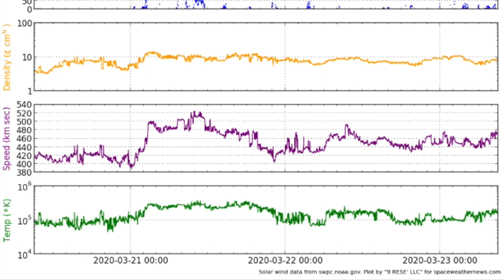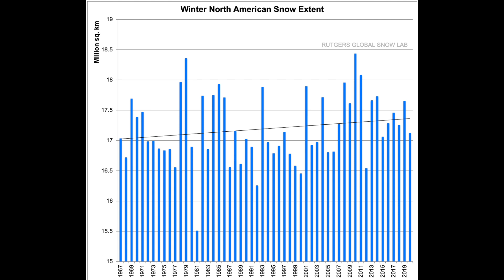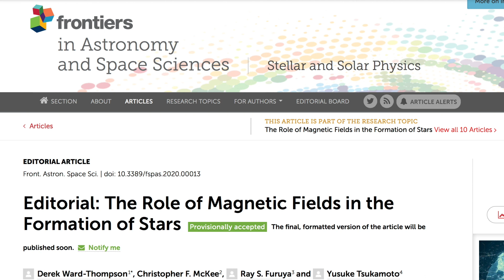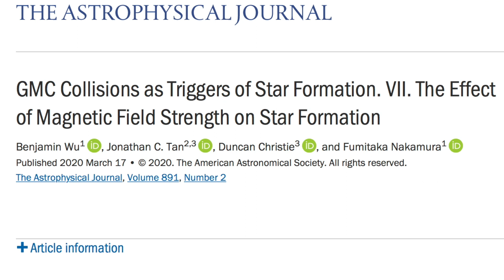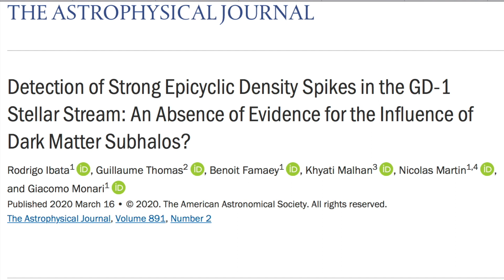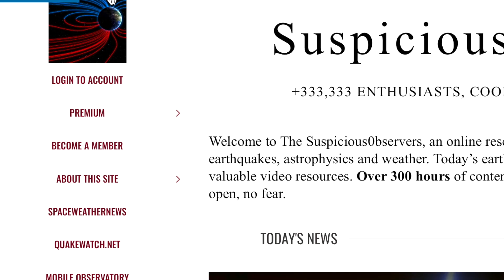Weather Modification, Type 1 X-ray Burst, Snow | S0 News Mar.23.2020